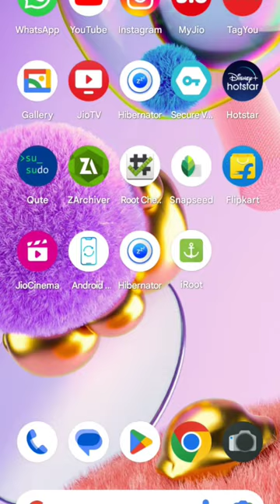How To Root Any Android Phone in 2024 | One Click Root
Root Any Android Phone in 2024 | Root Your Android Phone | How To Root Any Android Phone No PC
Root Any Android Phone in 2023 | Root Your Android Phone | How To Root Any Android Phone No PC

Root Any Phone Without PC & TWRP | Root Any Phone | Root Any Android Phone | Mobile Root Kaise Kare

Root Any Phone | Root Any Phone Without PC & TWRP | Root Any Android Phone | Mobile Root Kaise Kare

Topics Covered :-

how to root any phone
how to root any mobile
root android phone
root phone
root android
how to root android phone without pc
how to root without twrp
how to root any android device X root
how to root android phone in 2023
mobile root kaise kare
mobile kaise root kare Bina pc
RK Technical YT
root any android phone
root my android phone

topic covered

how to root android phone in 2020
how to root android phone without computer
how to root android phone without kingroot
how to root android phone without magic
2020 Best root method
2020 New rooting method
new rooting method
root any android devices
root android pie
how to root android nogaut
how to root android 10
New root method
root android
root android in 2020
2020 root

is video mai maine bataya hai ki aap kis tarike se kisi bhi Android phone ko root kar sakte hai aap apne mobile ko root kar sakte hai is video ko dekhne ke band aap ka mobile phone root ho jayega toh is video ko pura dikeyega aapko pata chal jayega ki aap. kis tarike se kisi bhi Android p

Topic Cover

How to root android phone,how to root, loliphone phone,
how to root your android phone,
root any android phone 2020,
how to root android phone easily?,
how to root any android,
how to root any android phone without
pc,
root,
root android,
android root,
root android phone,
how to,
android,how to root android phone in 2020,
how to root android phone without magisk,
how to root android phone without computer, how to root android phone with
computer,
how to root android without
computer,
how to root android phone without
computer,
how to root android nougat,
how to root android pie,
how to root android Oreo,
how to root android 11,
how to root android q,
root without pc
root without computer,
root without custom recovery,
root without kingoroot,
root android without pc,
without computer,
No root,
latest,
how to unlock bootloader,
 how to root android phone for pokemon go,
how to,
how to root any android device without pc,2020,mobile,phone,twrp,magisk manager,
galaxy a8 root,root android device latest 2019,root samsung android device easily2019, root android xiomi phone2